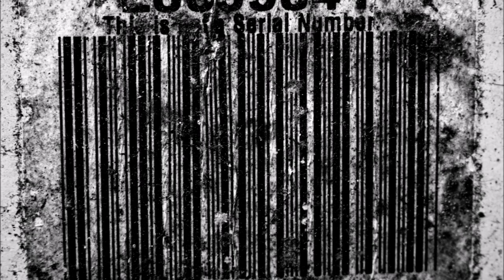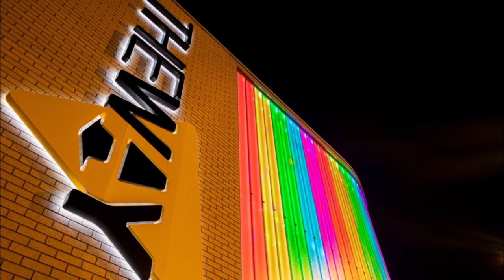City Of Wolverhampton College Photography UAL level 3 Projects Showreel 19/20 (Part Time)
Examples of complete Student Personal project images from City of Wolverhampton College photography students studying on UAL part-time photography Level 3 (2020).